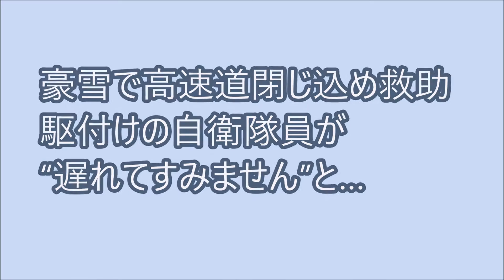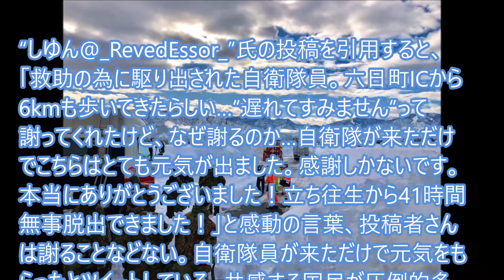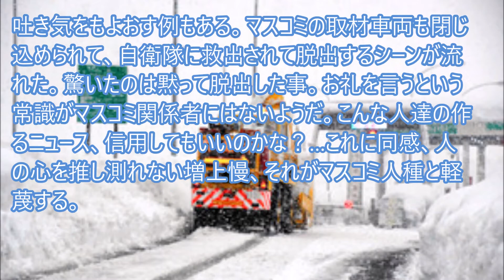豪雪で高速道閉じ込め救助駆付けの自衛隊員が“遅れてすみません”と…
日本海側を襲った大雪の影響で、16日から関越道群馬県境付近で車内に人を残したまま多くの車が立ち往生してしまった。17時間以上にわたり車内に閉じ込められ、「まさかここまで一気に積もるとは…。生きるか死ぬかの思いだ」と語っている。